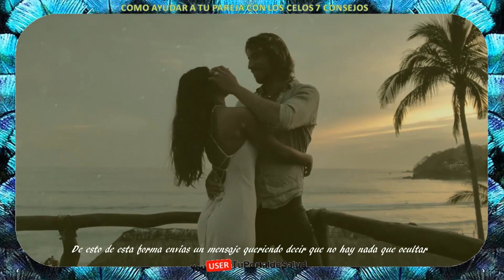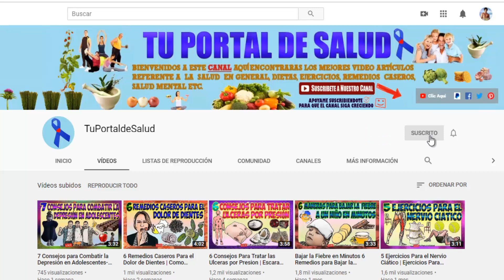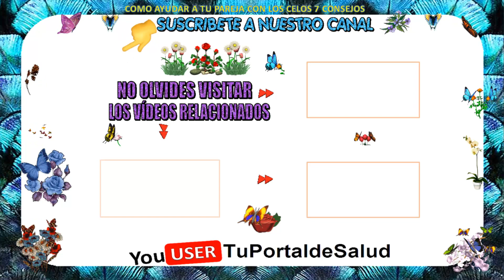Como Ayudar a tu Pareja con los Celos 7 Consejos | Como Eliminar los Celos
Como ayudar a tu pareja con los celos 7 consejos  como eliminar los celos. Los celos son una emoción muy natural en una relación de pareja. En pequeñas dosis puede resultar hasta saludables, sin embargo, el problema está cuando ya esos celos dejan de ser racionales y se convierten en un verdadero dolor de cabeza.

¿Qué podemos hacer para controlar esta situación? Traemos en este artículo ciertos consejos que pueden ayudarnos.

1. Al hablar de los celos en pareja, hablamos acerca de una inseguridad que existe en la relación. Debemos dar seguridad a nuestra pareja, expresarle lo bien que nos sentimos a su lado, para que de este modo la pareja se sienta más cómoda y bajar un poco esas actitudes que a veces pueden rayar en lo tóxico.

2. Para mejorar esa confianza en la relación, se recomienda notificar las actividades que se realizan a la pareja. Si vas a salir a comer, a tomar algo con unos amigos o cualquier otra actividad, es importante avisar a la pareja para mantenerla al tanto de esto, de esta forma envías un mensaje queriendo decir que no hay nada que ocultar.

3. Muchas veces los celos vienen por parejas anteriores. Haz sentir a tu pareja segura, que el pasado es solo eso, el pasado, y que ella es tu presente, la persona con la que deseas estar.

4. El diálogo continuo es importante para superar los celos. Deben comunicarse, expresar sus inseguridades juntos, y  de manera racional, buscar soluciones a este inconveniente.

5. El contacto amoroso es de suma importancia porque con esto expresas a tu pareja el amor que le tienes. Besarse y demostrarse cuanto se aman puede ser de gran ayuda para recuperar la seguridad en una relación.

6. Un consejo que ofrecen también, es el que la persona celosa se prepare para perder al otro. Puede sonar un poco duro, pero esta es una manera de enfrentar este miedo y darse cuenta que la vida sigue sin esta persona. Superar el miedo a perderlo/a es vital para enfrentar los celos.

7. Si sientes que la situación se te sale de las manos, que has intentado varios de estos consejos y todavía no encuentras solución a unos celos excesivos, es recomendable que asistan a un psicólogo, sea en terapia de parejas o de forma individual.

Superar los celos nos harán una persona más fuerte y a vivir de manera más saludable.

Cómo Controlar los Celos y Evitar Ser Celoso Para Siempre
5 consejos para controlar los celos" Preguntas difíciles, respuestas matonas - César Lozano
6 Tips Para Eliminar Los Celos